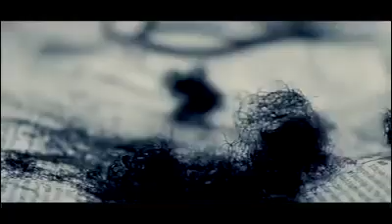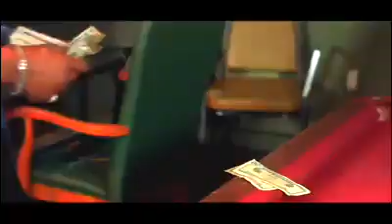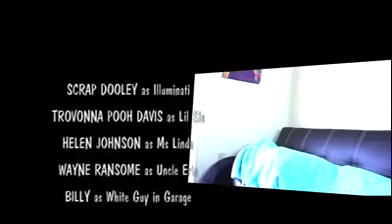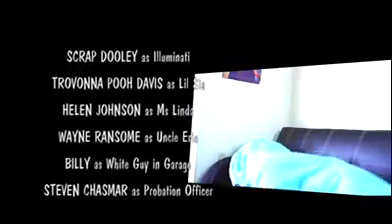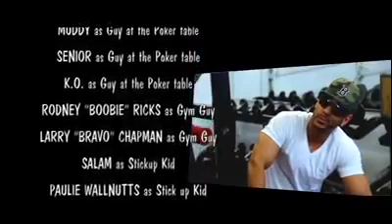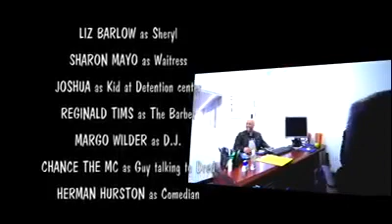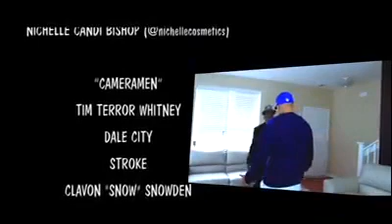Tryna Do Right The Movie (Hood Movies) (2019 Hood Movie) (Full Movies)